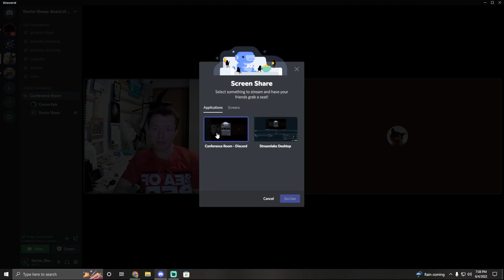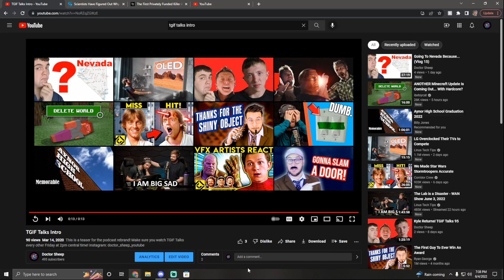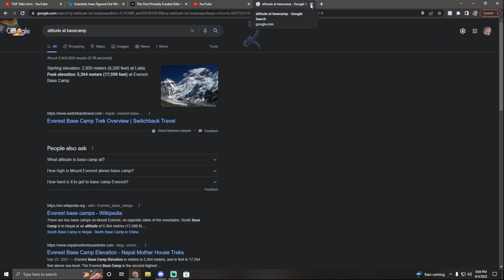Subscribe For RV? [TGIFT 96]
This is part one of TGIF Talks 96 where Phil, Kyle, and I talk about wanting to buy an RV!